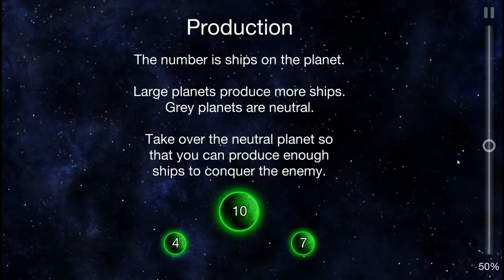Lets Play Galcon Legends - Episode 1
Galcon Legends is a tactical Strategy game where you use ships to swarm your enemies planets in attempt to out produce them. You play as Buck the bill collector as he unites the galaxy against the forces of evil. Send swarms of ships to defeat enemy planets and conquer the universe!